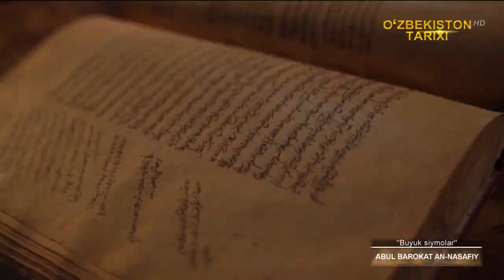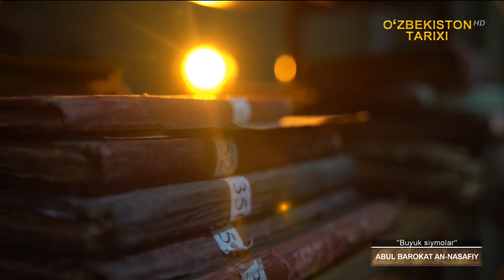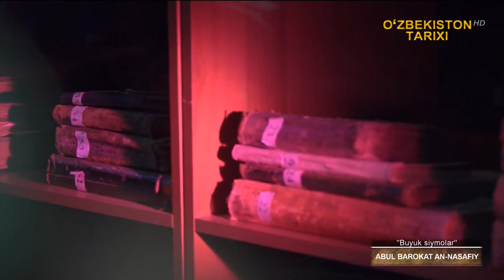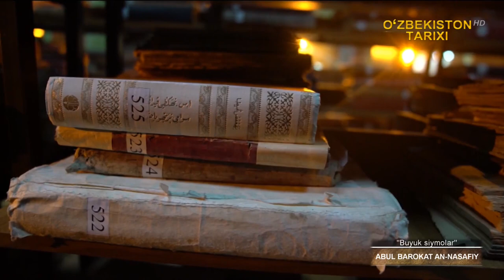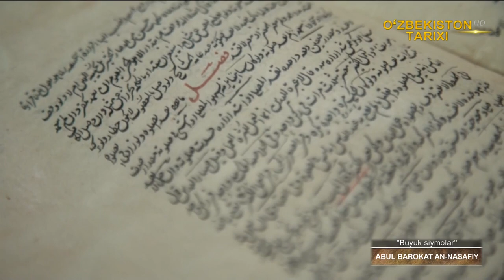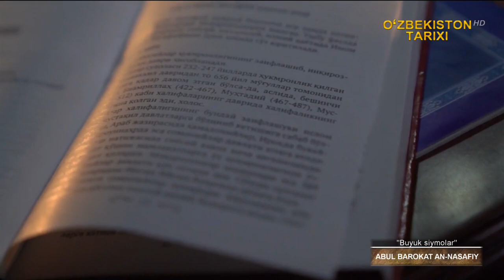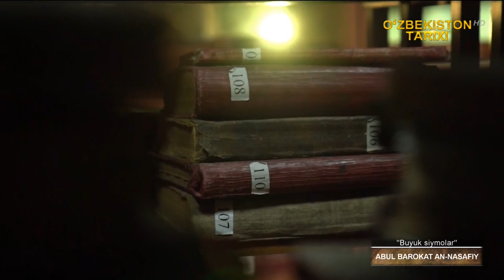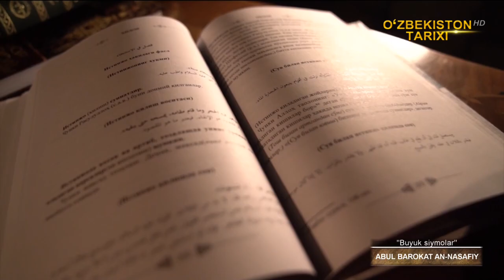«Buyuk siymolar» | Абул Барокат Ан-Насафий [18.12.2021]